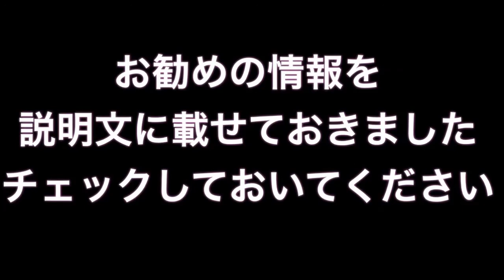広瀬すず初主演「学校のカイダン」クランクアップ。涙で“最後のスピーチ”「世界中の誰よりも幸せ」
YouTube月額36万円不労所得無料レポート

女優の広瀬すずさんが初主演したドラマ『学校のカイダン』のクランクアップで、涙しながらスピーチしたときの模様をお届けします。

広瀬すず 高校
広瀬すず かわいい
広瀬すず cm
広瀬すず ジャニーズ
広瀬すず バスケ
広瀬すず 髪型
広瀬すず ブログ
広瀬すず ドラマ
広瀬すず 大原櫻子
広瀬すず 性格
広瀬すず アリス
広瀬すず 足
広瀬すず 握手会
広瀬すず アリス cm
広瀬すず atsushi
広瀬すず アメブロ
広瀬すず あだ名
広瀬すず amazon
広瀬すず 会いたい
広瀬すず 綾瀬はるか
広瀬すず ボブ
広瀬すず 番組
広瀬すず 部活
広瀬すず ベネッセ
広瀬すず バラエティ
広瀬すず b'z
広瀬すず 美容法
広瀬すず ブレイク
広瀬すず 中学
広瀬すず cm スキー
広瀬すず 知恵袋
広瀬すず cd
広瀬すず 中学時代
広瀬すず 中学生
広瀬すず 父
広瀬すず 父親
広瀬すず チョコ
広瀬すず ドッキリ
広瀬すず ダイエット
広瀬すず デビュー
広瀬すず ディズニー
広瀬すず dvd
広瀬すず ダンス
広瀬すず 熱愛
広瀬すず デート
広瀬すず 大好き
広瀬すず 演技
広瀬すず 映画
広瀬すず exile
広瀬すず 笑顔
広瀬すず 演技力
広瀬すず エピソード
広瀬すず エスパルス
広瀬すず 英語
広瀬すず 絵
広瀬すず ファンレター
広瀬すず フォスター
広瀬すず ファッション
広瀬すず 双子
広瀬すず facebook
広瀬すず 服
広瀬すず ファンレター 返事
広瀬すず ファンクラブ
広瀬すず フィリピン
広瀬すず ftisland
広瀬すず 学校
広瀬すず 声
広瀬すず 顔
広瀬すず グッズ
広瀬すず 原画
広瀬すず gto
広瀬すず 芸名
広瀬すず 学歴
広瀬すず 顔真似
広瀬すず 口
広瀬すず 本名
広瀬すず ハーフ
広瀬すず 鼻
広瀬すず 評判
広瀬すず 肌
広瀬すず 歯
広瀬すず イベント
広瀬すず iphoneケース
広瀬すず instagram
広瀬すず いちご
広瀬すず 石原さとみ
広瀬すず iphone
広瀬すず インタビュー
広瀬すず 衣装
広瀬すず 一橋
広瀬すず jr
広瀬すず 事務所
広瀬すず ジャニーズjr
広瀬すず 住所
広瀬すず 地元
広瀬すず 実家
広瀬すず 情報
広瀬すず 字
広瀬すず zip
広瀬すず 兄
広瀬すず 可愛い
広瀬すず カレンダー
広瀬すず クローズ
広瀬すず 壁紙
広瀬すず キス
広瀬すず 唇
学校のカイダン ドラマ
学校の怪談 ドラマ
学校のカイダン 動画
学校のカイダン 視聴率
学校のカイダン 原作
学校のカイダン プラチナ
学校のカイダン ロケ地
学校のカイダン ネタバレ
学校のカイダン 1話
学校のカイダン 感想
学校のカイダン あらすじ
学校の怪談 アニメ
学校のカイダン あぶらもり
学校の怪談 アニメ op
学校の怪談 アニメ ed
学校の怪談 あらすじ
学校のカイダン あおい
学校の怪談 天邪鬼 最終回
学校のカイダン 油森
学校のカイダン あらすじ ネタバレ
学校のカイダン b'z
学校のカイダン 舞台
学校のカイダン bgm
学校のカイダン ブログ
学校のカイダン 場所
学校のカイダン バスケ
学校のカイダン 舞台裏
学校の怪談 話
学校のカイダン 番宣
学校の怪談 bgm
学校のカイダン cm
学校のカイダン 千崎
学校のカイダン チャンネル
学校のカイダン チョロリ
学校のカイダン 知恵袋
学校の怪談 cm
学校のカイダン 長セリフ
学校のカイダン 長髪
学校のカイダン 中央公園
学校のカイダン 千葉
学校の怪談 ドラマ キャスト
学校の怪談 動画
学校のカイダン ドラマ 視聴率
学校のカイダン 第3話
学校のカイダン 第1話
学校の怪談 ドラマ 出演者
学校のカイダン デイリーモーション
学校の怪談 映画
学校の怪談 ed
学校のカイダン エキストラ
学校の怪談 映画 動画
学校のカイダン エミリー
学校の怪談 エンディング
学校のカイダン エンディング
学校のカイダン 演技
学校のカイダン 映画
学校の怪談 映画 dvd